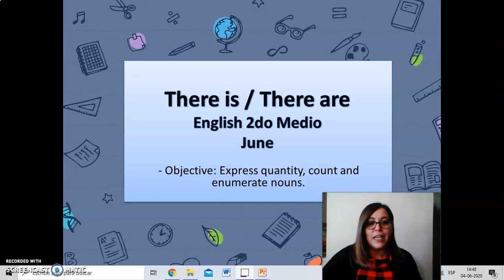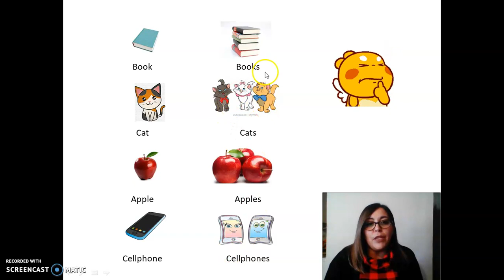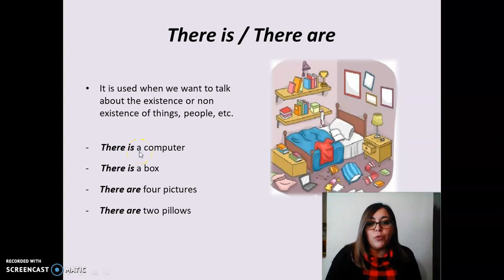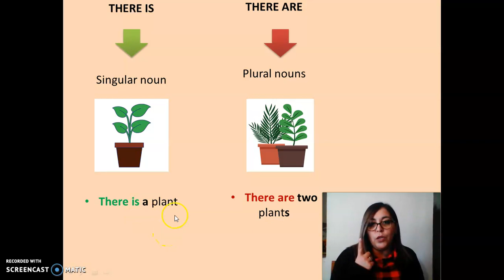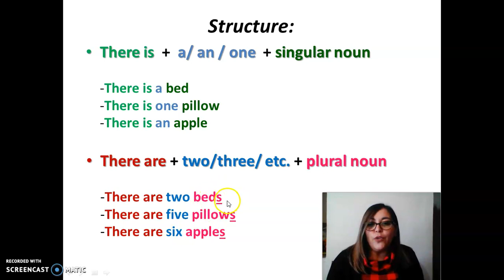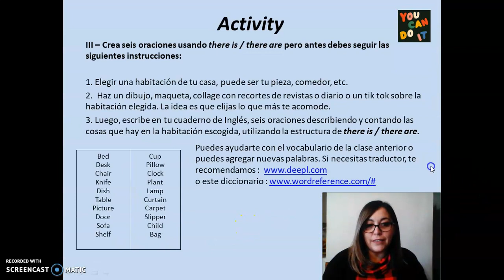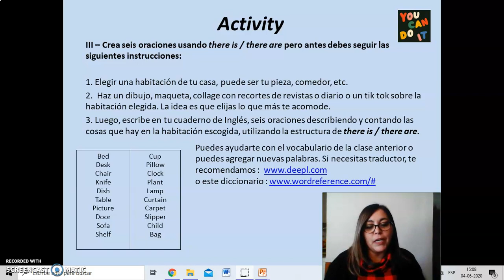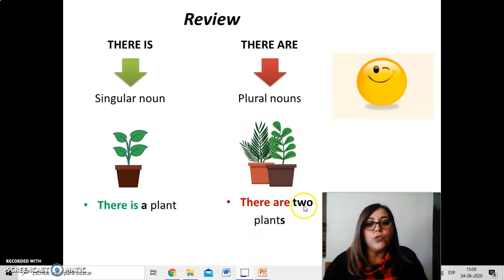Inglés 2° medios Junio